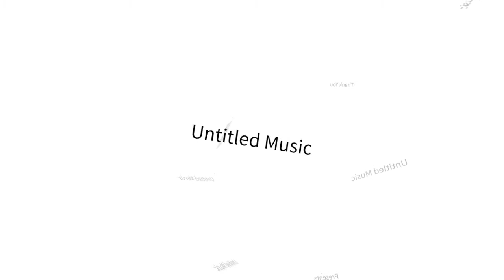Untitled 25 - Sudh Music